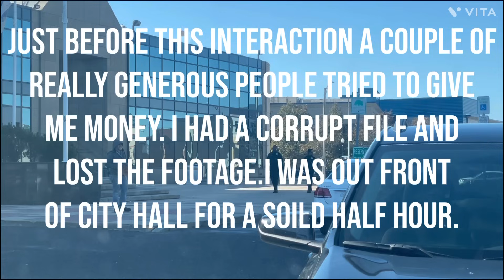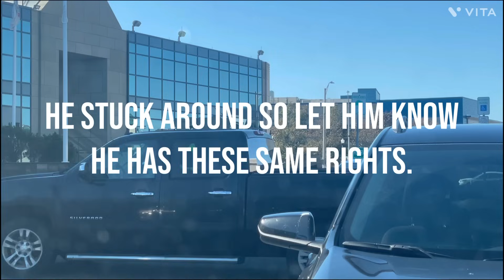Atlantic City, NJ. Panhandling is illegal and unnecessary directives.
I decided to go back to this location after Long Island Audit was approached by several officers for recording.
Since I had been in the building on a previous visit, I decided to go with a God Bless the Homeless video.